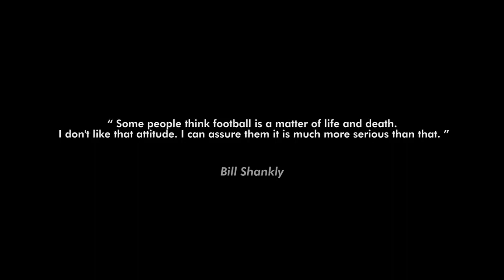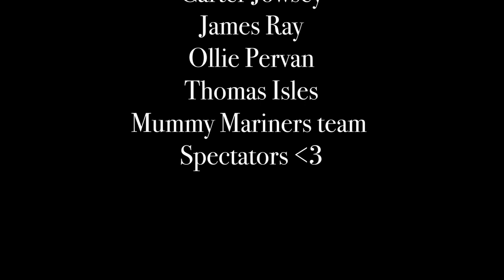The Beauty of Football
Bianca Power's Year 13 Documentary for Media Studies' Film Night 2023.